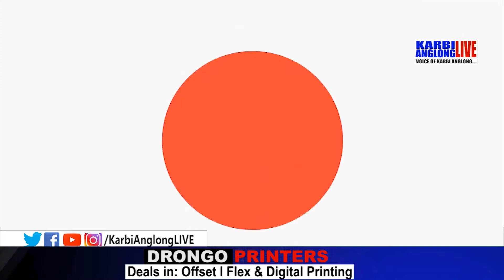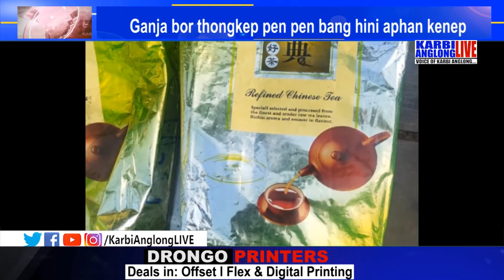Adap Abirta, 18 March 2021